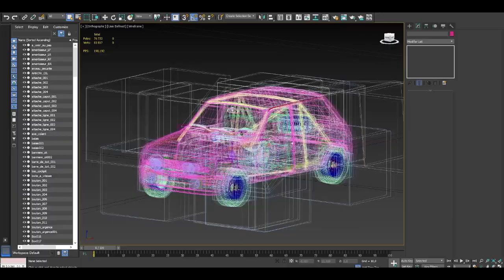CHRTEAM - RALLYE DE CHARTREUSE 2018